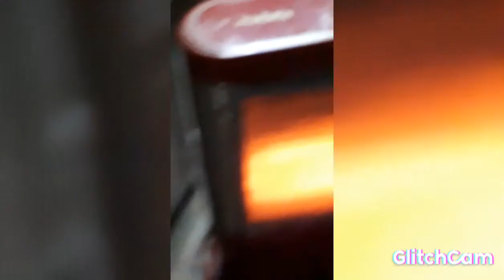Electric frying pan rice cooker good us new frying pan and portable heater galing lahat sa basura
King garbage garbage